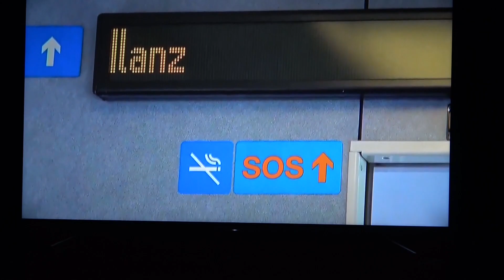Rheintal bis Ilanz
Schweiz  das Rheintal bis Ilanz